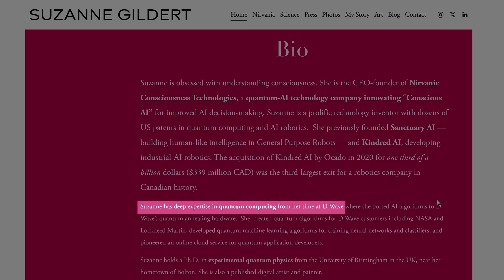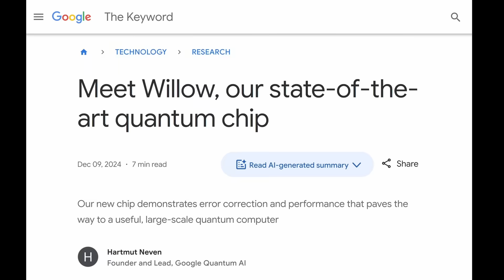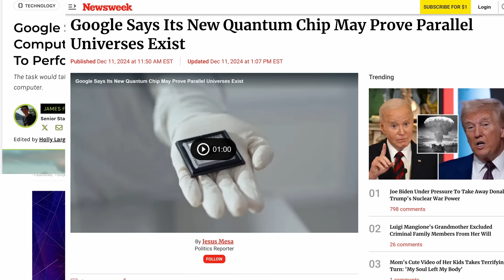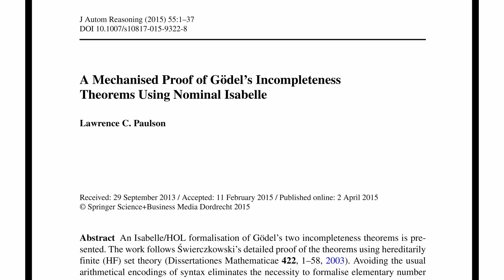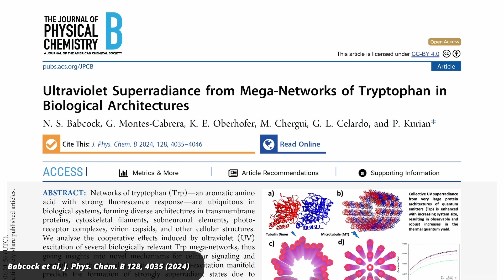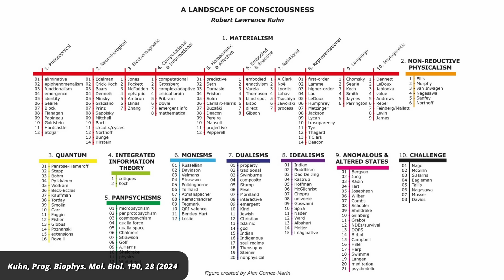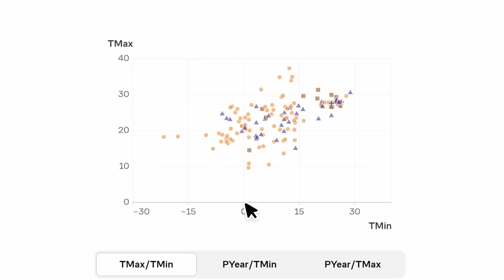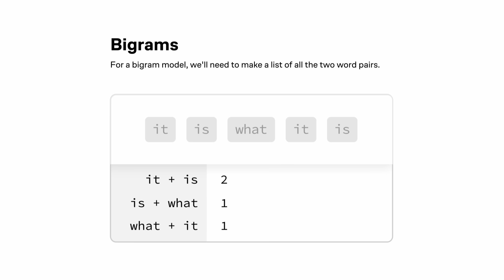New startup wants to build a conscious quantum computer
Check out my own course, an introduction to quantum mechanics on Brilliant!

A new startup in Canada wants to build the first “conscious” artificial intelligence using quantum computing. What’s their definition of consciousness? Well, it’s based on Roger Penrose’s ideas about consciousness, ORCH-OR. I find this rather confusing because Penrose thinks that consciousness is not computable, so how are we now going to compute it?